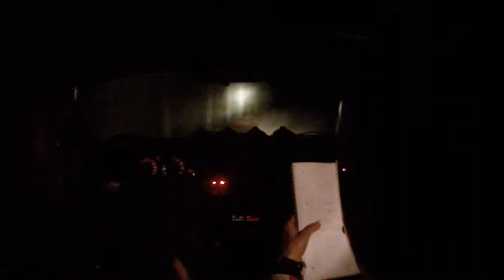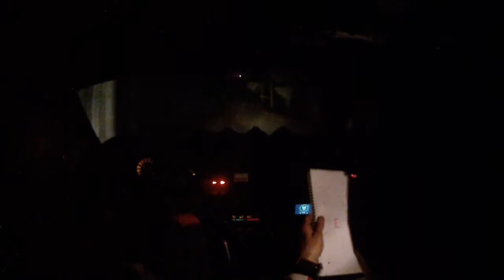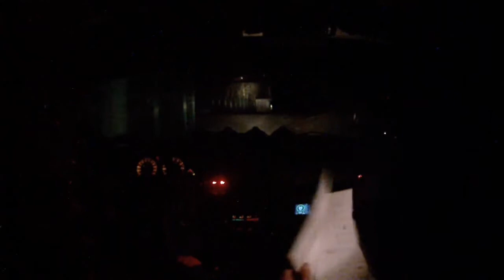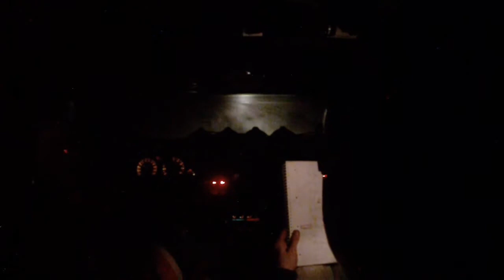On-Board rallye de Spa 2017 HenrardJM BCL1 ES1 Eau Rouge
Epreuve : Rallye de Spa 2017
Date : 17/03/2017
ES : BCL1 - ES1 Eau Rouge
Equipage : HENRARD Jean-Marc - THOMAS Kevin
Voiture : PEUGEOT 106 GTi ALDERO
Materiel : HyVid HD
Production : RVideo 2017